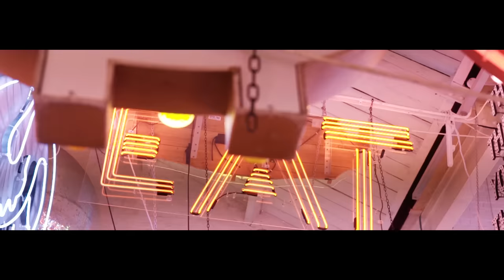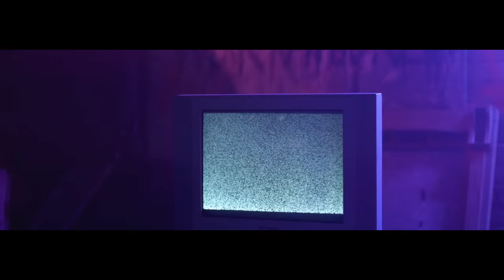Kilo Keemzo - Mileage (Music Video)